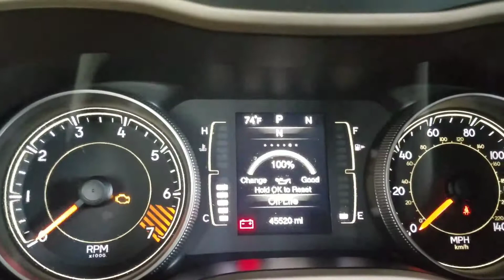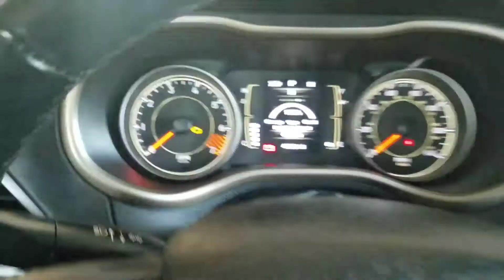jeep Cherokee oil light reset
help me help you by donations no matter how small it is i really appreciate  it here is my link to PayPal send it as if you are sending it to a friend

Oil life and maintenance